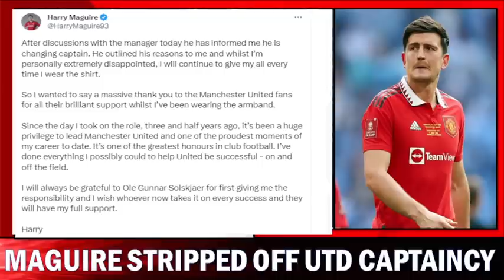Ten Hag Relieves Harry Maguire Off His United Captaincy Duties !!! Man United News Now !!